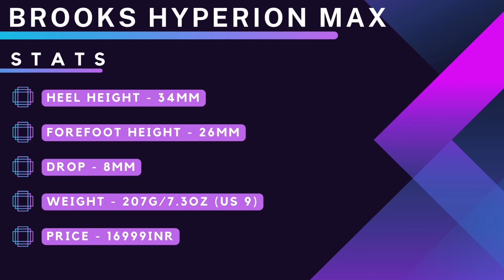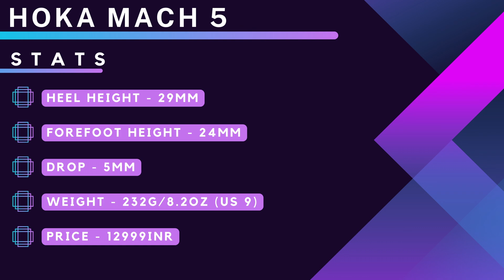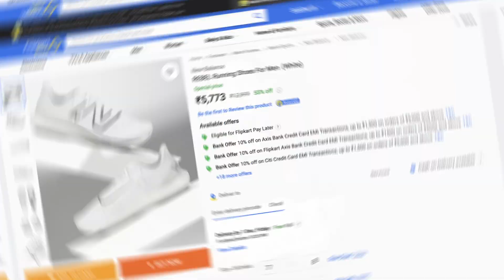Best LIGHTWEIGHT Running Shoe? Brooks Hyperion Max vs New Balance Rebel v3 vs Hoka Mach 5 (Hindi)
A Comparison between 3 of the best lightweight, non plated running shoes featuring Brooks Hyperion Max vs New Balance Rebel v3 vs Hoka Mach 5.
Hoka Mach 5 (Tata Cliq)
New Balance Rebel v3 (Myntra)

Follow our Instagram page for running related content, upcoming launches, news, leaks, rumors, deals and offers.